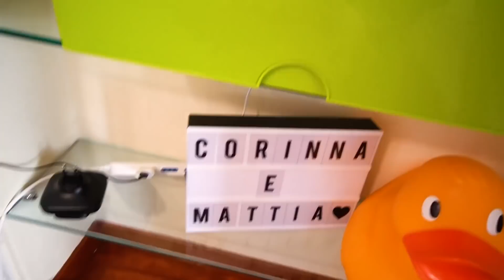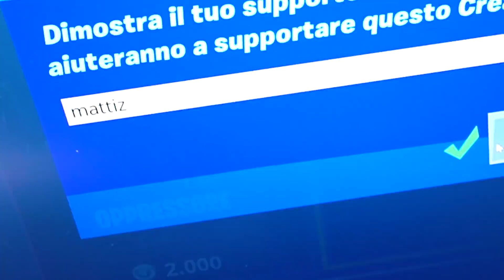NINNA È SPARITA!! *AIUTO*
Ninna è sparita! Pensavo fosse scappata ma alla fine guardate dov'era...